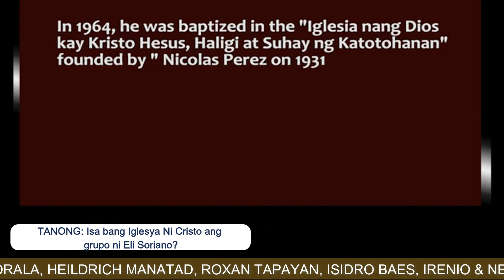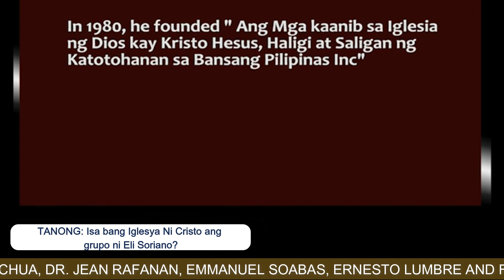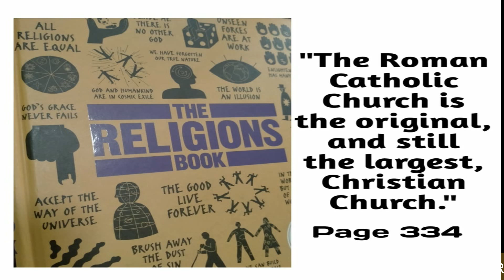EPISODE 2- Itanong Mo Sa Katoliko!